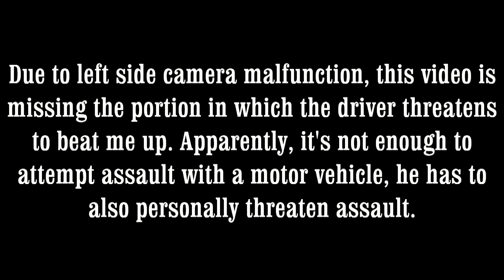Dangerous driver swerves - FL tag VBW999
A very hostile driver sounds his horn and veers into my lane, a clear attempt at intimidation. I caught up to him at the next light and animosity ensued. He threatened to assault me if I cooperated by pulling over on the other side of the intersection, but he was turning left. My left side camera malfunctioned many miles earlier and the audio from the other cameras is merely the exchange of obscenities, amusing and revolting at the same time.